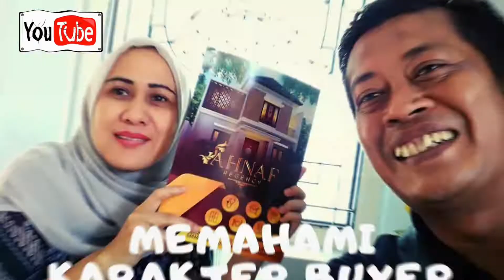FIX IMB DIHAPUS PEMERINTAH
IMB DIHAPUS OLEH PEMERINTAH DI TAHUN 2021 dan di ganti PBG (Persetujuan Bangunan Gedung)
Apakah efektif dengan pergantian tersebut?
Apa beda antara IMB dan PBG?
Apakah lebih menyulitkan masyarakat atau menguntungkan masyarakat yang akan membangun rumah??

Sangat banyak sekali pertanyaan dalam pikiranku, apakah yang lain juga sama??

Yang masih sama, silahkan simak video nya sampai tuntas. Semoga bermanfaat. Aamin

Salam Properti